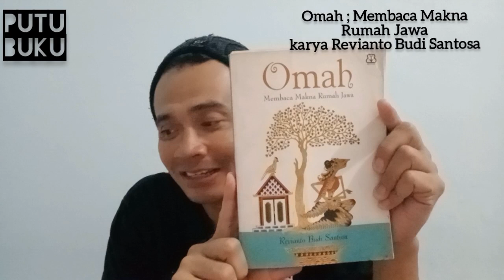PutuBuku: Omah - Membaca Makna Rumah Jawa karya Revianto Budi Santosa